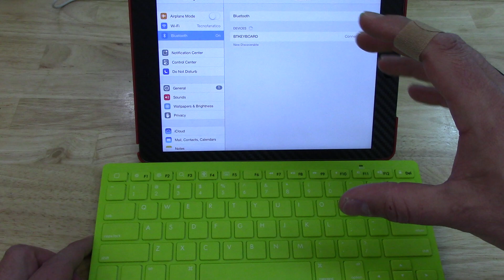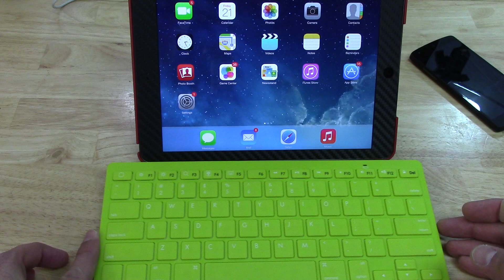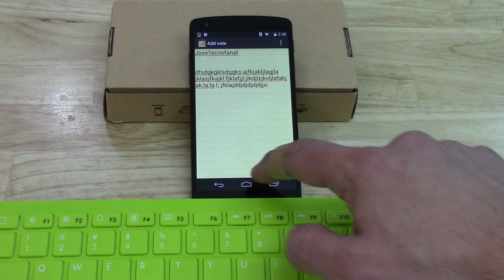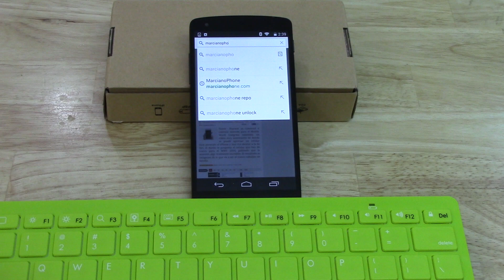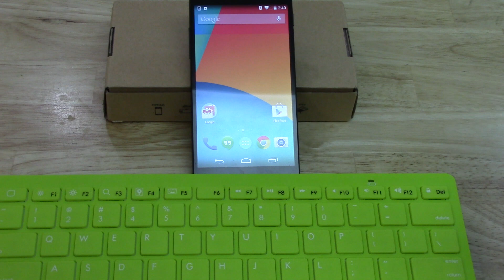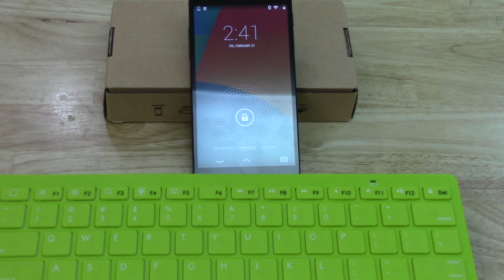Teclado inalambrico Ultra Delgado HYPE para dispositivos móviles